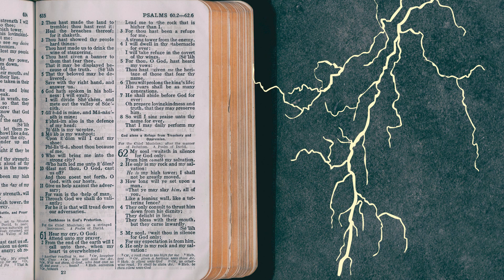Assumption Novena Day Three - Behold your Mother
Every family needs a mother, the family of God also needs a mother. Today we pray to our Mother, the Blessed among women for our country, our relatives and friends, and for ourselves. Join us in prayer.